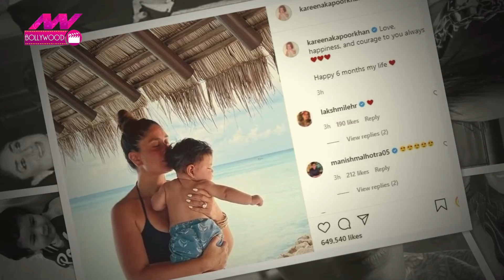Kareena Kapoor ने मनाया जेह के 6 महीने का जन्मदिन | NN Bollywood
बॉलीवुड एक्ट्रेस करीना कपूर (Kareena Kapoor) आज अपने छोटे बेटे जहांगीर अली खान के 6 महीने पूरे होने का जश्न मना रही हैं. करीना ने इस खास मौके पर जेह के साथ एक प्यारी सी तस्वीर इंस्टाग्राम पर शेयर की है जो वायरल हो रही है. इस तस्वीर में करीना जेह को गोद में लिए हुए दुलारती हुईं नजर आ रही हैं.